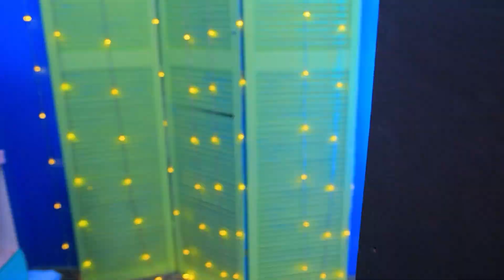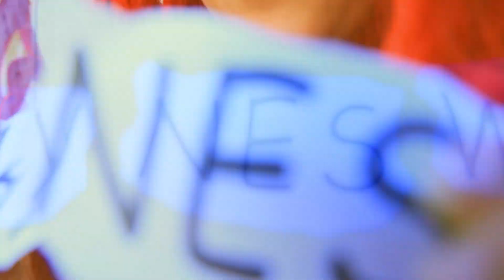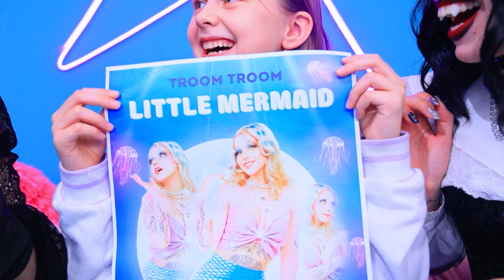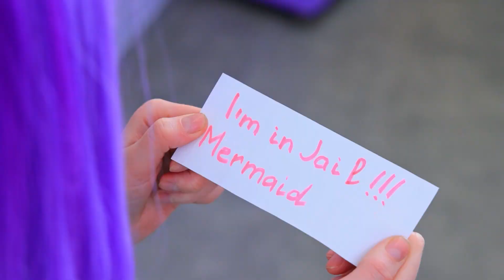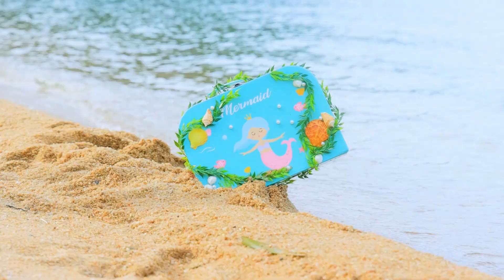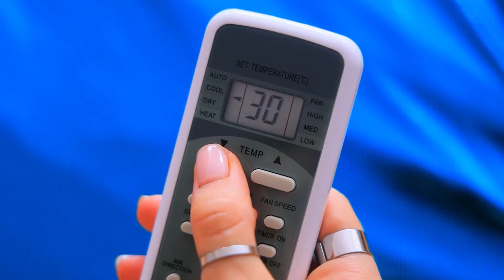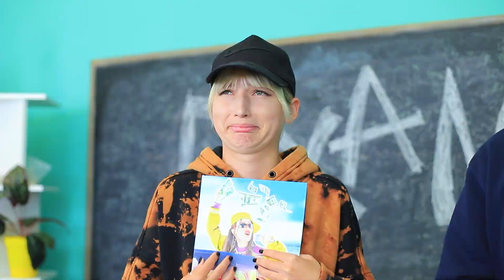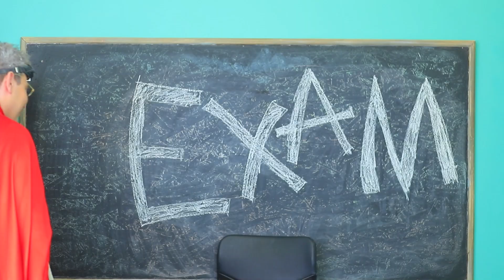My Daughter Is Missing!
Get ready to plunge into the wonderful world of funny adventures! Here you will find out what happens when a vampire, a mermaid and a Barbie are adopted. Get ready for unexpected plot twists and lots of fun!